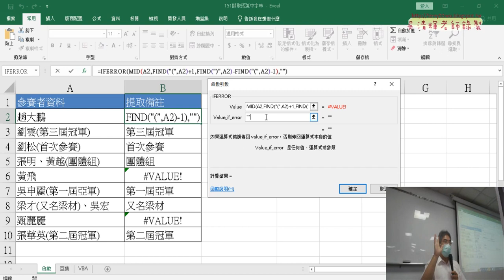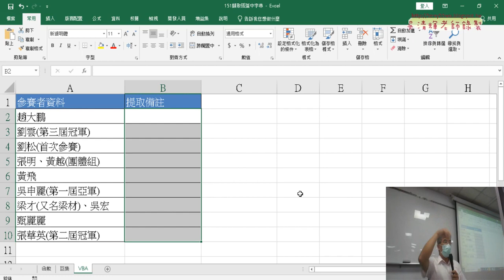04 151括弧字串用FIND與MID與IFERROR函數